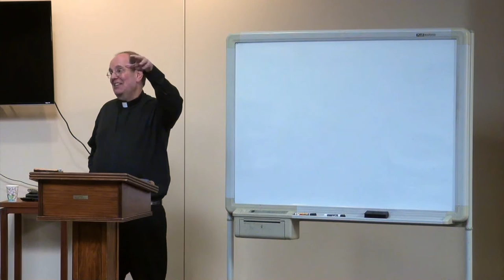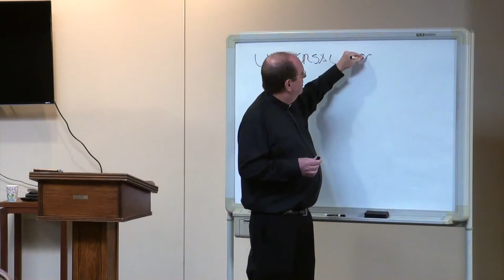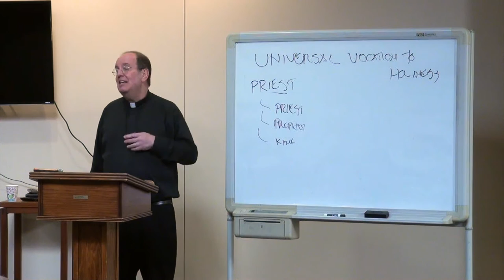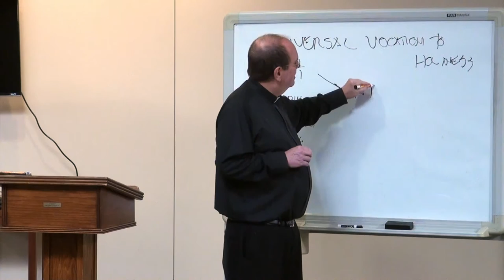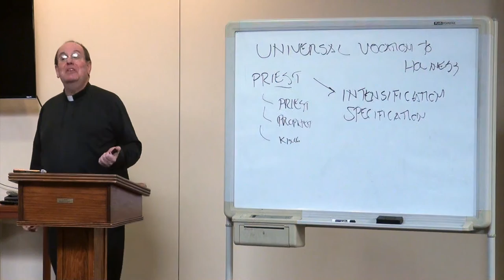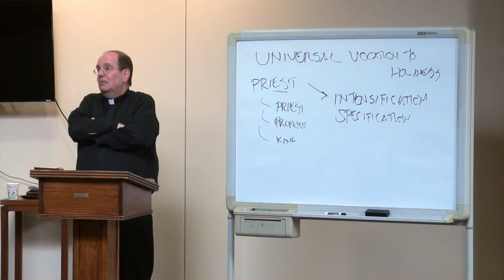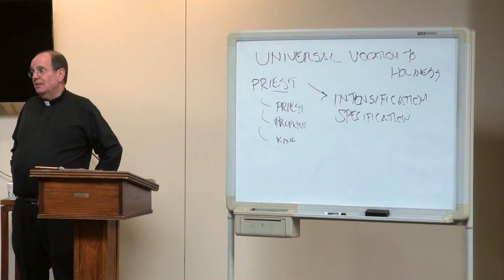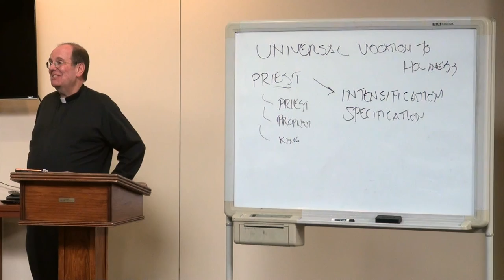Fr. William Baer - Holy Orders, Matrimony and Vocation to Holiness - Talk 6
From the Sacraments in the Seminar Conference of Transfiguration Catholic Church in Oakdale MN.
Speaker: Father William Baer

The Seven Sacraments of the Catholic Church are the principal channels of God’s saving graces.  Jesus Christ instituted these Sacraments, and there is nothing more important to the life and mission of a Catholic Parish.
Talk 6 - Every baptized catholic is called to perfection and holiness, a calling associated to the evangelical counsel.